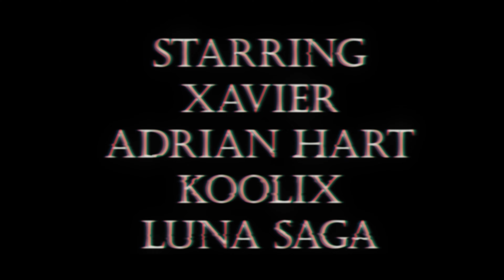Take me back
Take me back is the story of a boy who suffered a great tragedy many years ago and now has built a time machine to go back in time to change history. but it doesn't go as planned.

Like this video and share with EVERYONE!!